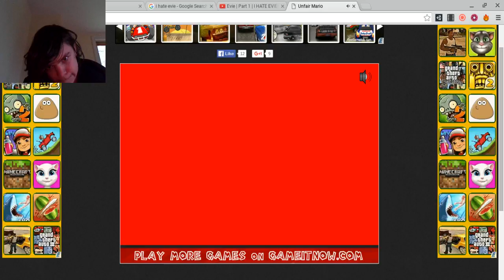I BROKE THE GAME| UNFAIR MARIO PART2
i broke the game and give up/